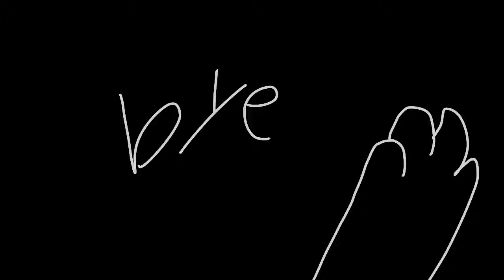Just some very boring tests Ū-Ū